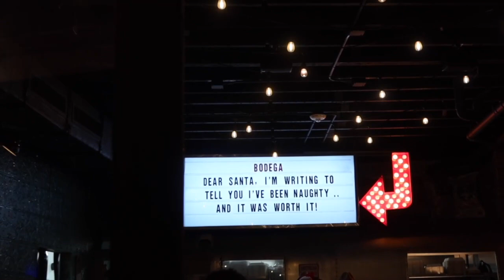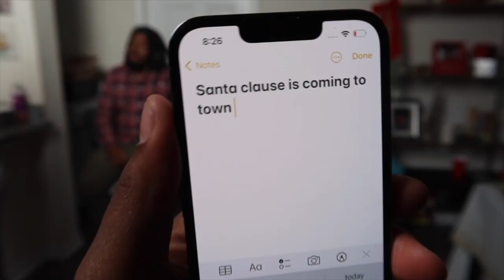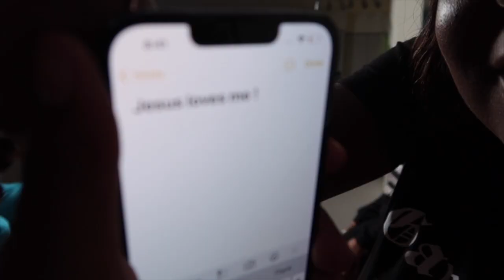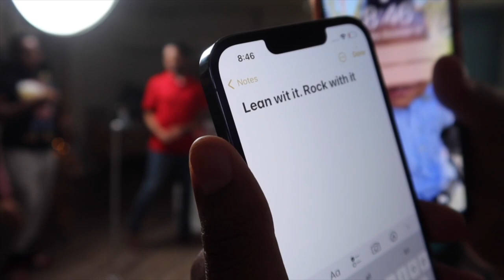Extremely Hilarious Holiday Games Night | The Jarrett’s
Welcome to BERRY & DJ’s Channel!
Witness us doin’ life through Vlogs, Pranks, MUCKBANGS, Lifestyle Videos and so much more !